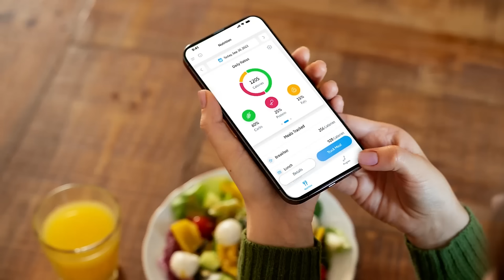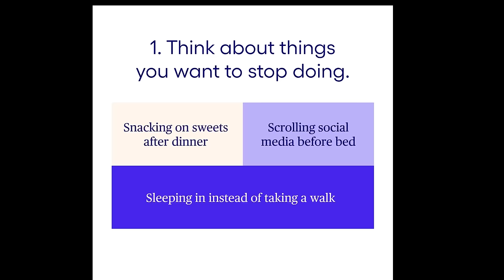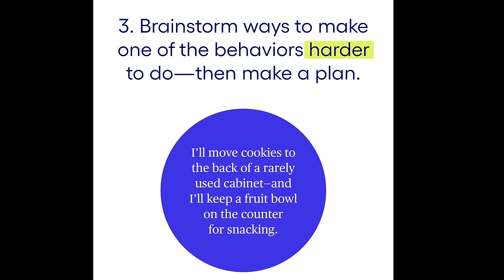WEEKLY WW WEIGH IN - AWFUL WEEK 😟😟 - WEIGHT WATCHERS!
HAPPY FRIDAY! I didn't have the best week.

🎉NUTRITION CHANNEL!!!